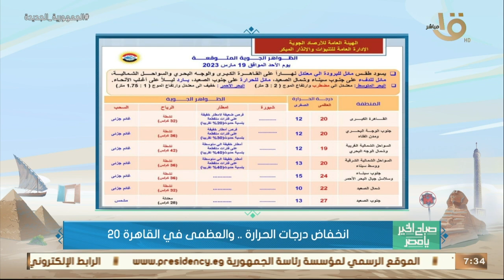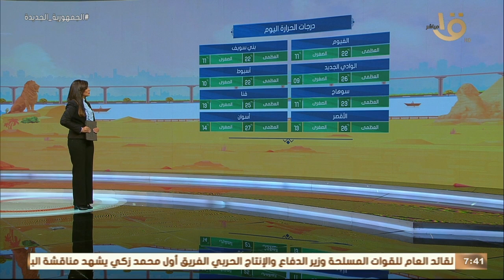صباح الخير يا مصر | متابعة لحالة الطقس ودرجات الحرارة في مختلف محافظات الجمهورية